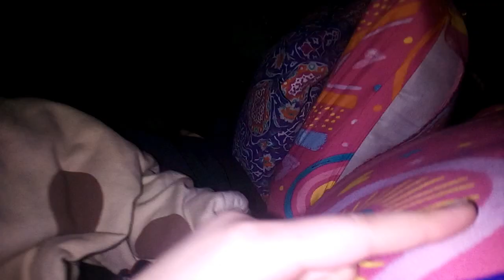462 VLOG || 7/7 || Jibreel is Learning New words || Mama neeni ai